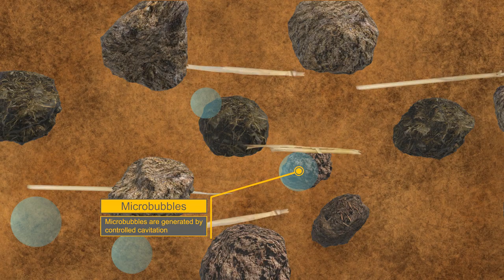ROTOCAV: Hydrodynamic Cavitator for biomass pretreatment - Easily explained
The ROTOCAV hydrodynamic cavitator generates controlled cavitation by creating sinusoidal shock waves: these are very effective means to homogeneously apply high shear and stresses to fluids and suspensions.
E-PIC S.r.l.'s ROTOCAV cavitator can be installed for mixing, wastewater treatment, extractions from plants, homogenization, biogas and bioethanol yield enhancement, biomass treatment, scale free heating, pig feed, process intensification applications and biodiesel transesterification, in food, cosmetic, nutraceutical, pharma and chemical industries.
This video gives you an idea about the ROTOCAV hydrodynamic cavitator, by animating how it works applied to biomass pretreatment, for biogas and bioethanol production, for example.

for more information!